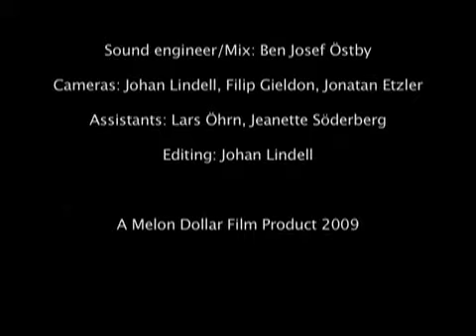Linus Lindblom Quartet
Linus Lindblom Quartet - Live at Fasching Stockholm